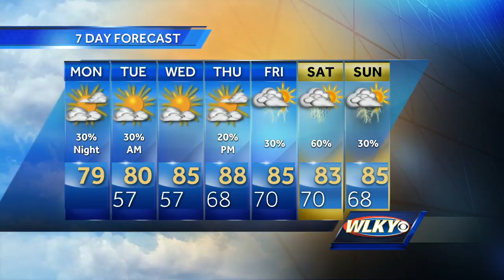Monday morning forecast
Starting the new week off on a nice note. Expect bright skies and below normal temperatures through the afternoon. A chance of showers will be possible late tonight.